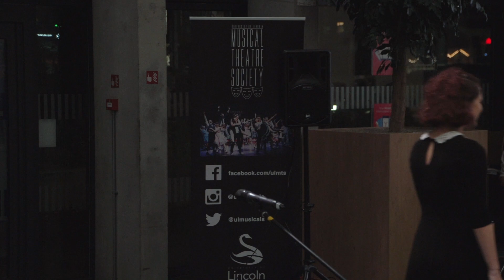Once Upon A December - Nina Hoffmann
Once Upon A December from Anastasia, performed by Nina Hoffmann at our 2018 Winter Showcase!

Music taught by: Georgina Cole
Filmed by: Jonathan Jackson and Dominica Halton
Choreography by: Katherine Potter
Edited by: Lauren Taylor
Thumbnail Photography by: Will O'Sullivan